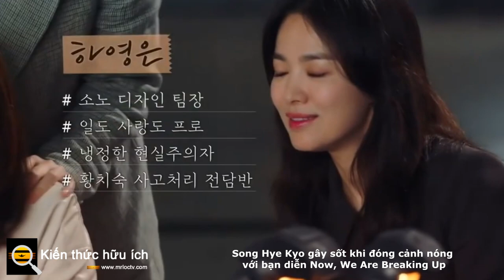Song Hye Kyo gây sốt khi đóng cảnh nóng với bạn diễn Now We Are Breaking Up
Song Hye Kyo "gây sốt" khi đóng cảnh "nóng" với bạn diễn kém tuổi trong tập mở màn phim truyền hình mới Now, We Are Breaking Up.

Tối 12.11 (giờ Hàn Quốc), tập 1 phim truyền hình Now, We Are Breaking Up (tựa Việt: Bây giờ, chúng ta đang chia tay) chính thức lên sóng trên đài SBS với rating khả quan 6,4%, theo Soompi. Tác phẩm đánh dấu sự trở lại của minh tinh Song Hye Kyo sau thời gian vắng bóng trên màn ảnh nhỏ.
Trong phim mới, Song Hye Kyo vào vai nhà thiết kế thời trang nổi tiếng Ha Young Eun. Ngay tập 1, cô thể hiện cảnh "giường chiếu" thân mật với một người đàn ông lạ mặt. Cặp đôi trao cử chỉ, nụ hôn ngọt ngào nhưng không tiết lộ thân phận.

Sau đó, cả hai trở lại cuộc sống bình thường, dù những ký ức nóng bỏng thỉnh thoảng vẫn hiện về trong tâm trí mỗi người. Tình cờ một lần xem mắt thay cho bạn thân, Ha Young Eun gặp lại "người tình một đêm" là nhiếp ảnh gia Yoon Jae Guk (Jang Ki Yong đóng). Tuy nhiên, họ không có ấn tượng gì về nhau.

Sau vài lần chạm mặt và được Yoon Jae Guk giúp đỡ để vượt qua tình huống khó khăn bất ngờ trong công việc, Ha Young Eun mới nhận ra đây chính là chàng trai từng qua đêm với mình và cũng là một nhân vật tài năng trong giới nhiếp ảnh.

Phim truyền hình Now, We Are Breaking Up gây chú ý khi mở màn bằng cảnh "nóng" táo bạo, dán nhãn 19+ cho tập phim đầu tiên.

Chuyện tình bí ẩn của hai nhân vật chính khiến người hâm mộ tò mò. Bên cạnh đó, việc phác họa khung cảnh hào nhoáng của làng thời trang và bí mật hậu trường bên trong cũng là yếu tố khiến phim trở nên hấp dẫn.